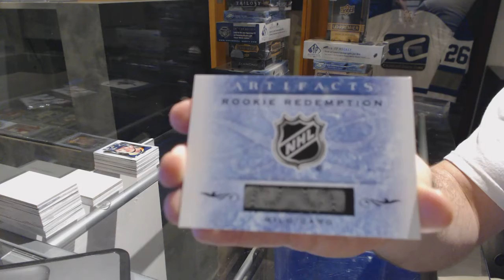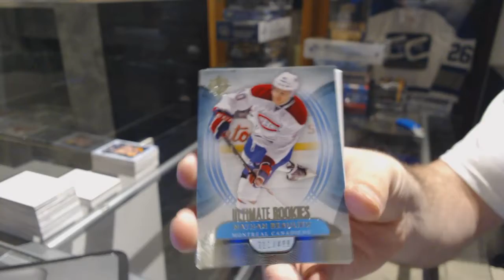14-15 UD Artifacts & 13-14 UD Ultimate Hockey Box Break - C&C GB #7350